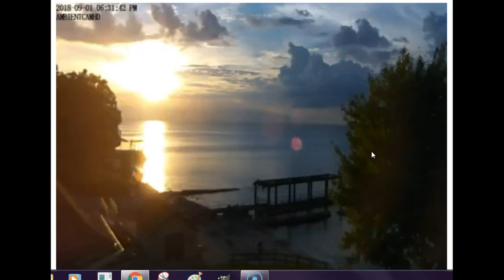PlanetX Hungarian Rhapsody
Nothing to see here folks! Move along!
This clip is fast moving, whirling, powerful! If You Know What You Are Looking at, Take a Closer Look.

Redo Of Family Day At The Beach